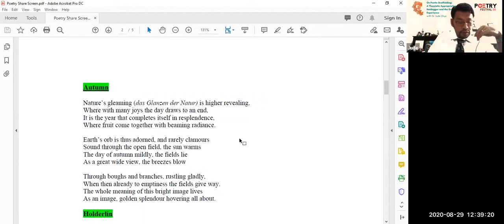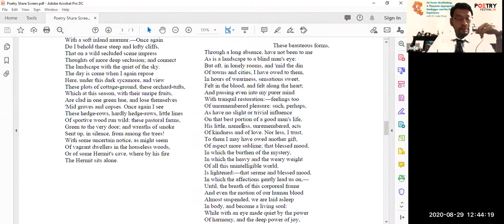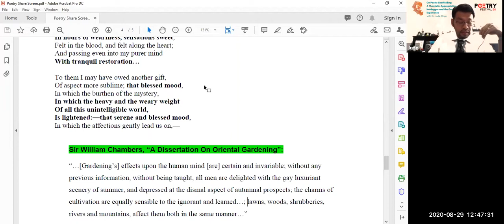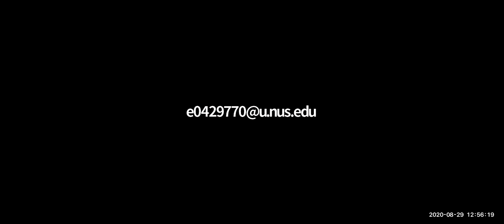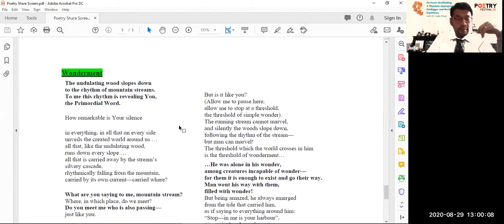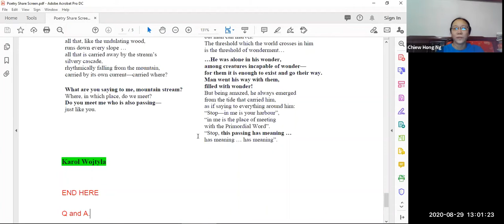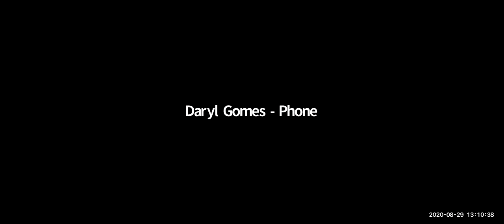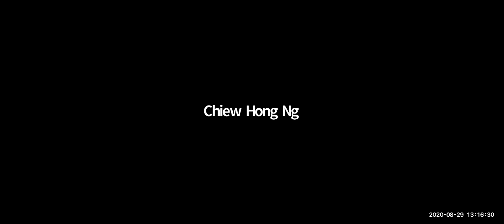e-PFS 2020 - On Poetic Scaffolding by Jude Chua (29 Aug Sat, 12:30pm - 1:00pm)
"On Poetic Scaffolding: a Thomistic Appropriation of Heidegger and the Greek Experience" with Dr. Jude Chua
29 August 2020│Saturday
12:30PM - 1:00PM
English
Online

NIE Professor Jude Chua relooks medieval scholasticism and Martin Heidegger in considering the sense of wonder from experiencing poetry. St Thomas Aquinas hints that our encounter with nature is accompanied by a kind of noble wonder (thaumazein), leading to consciousness raising. Martin Heidegger, late in his career, made this his core matter for thought. The early Greeks, Heidegger argued, were awed by nature (physis, also named Being), which comported them contemplatively, cradling the beginning of philosophy.

Poetic works inspired by the Greek experience,
therefore, leave a trace of that Greek experience of wondrous Being-nature-physis, which Heidegger believes has often been forgotten. Such poetry, when encountered, would also function as a kind of evolutionary “scaffolding.”

This talk critically appropriates these Heideggerian themes to appreciate the scaffolding significance of poetic work inspired by nature.

The talk will be conducted by Dr Jude Chua and moderated by Ng Chiew Hong.